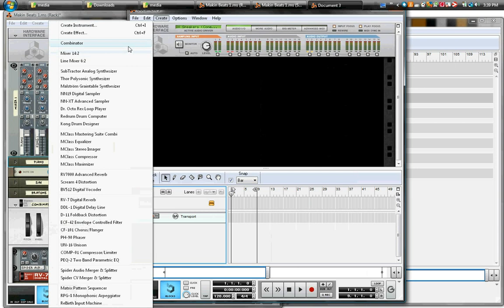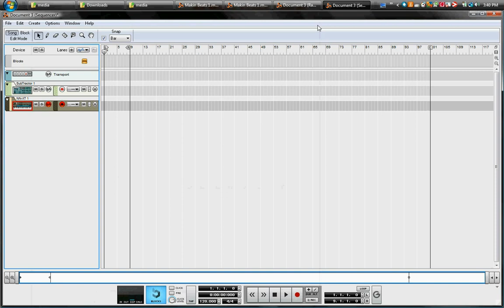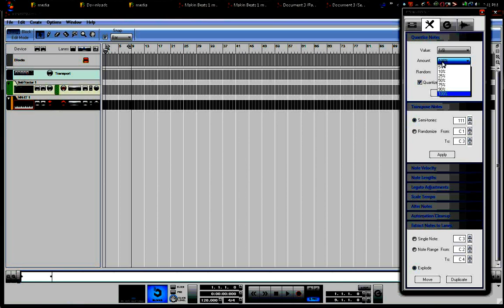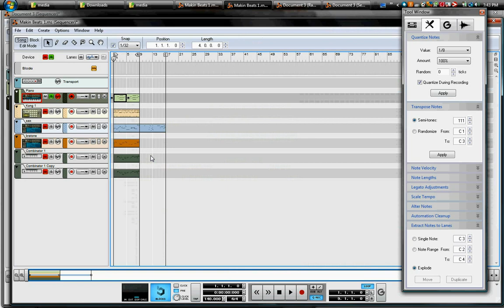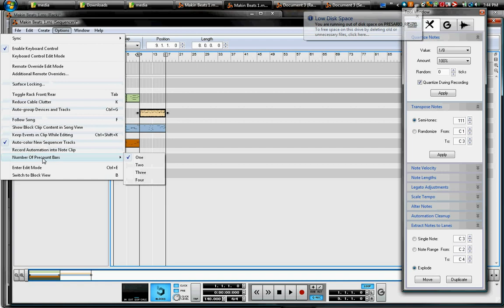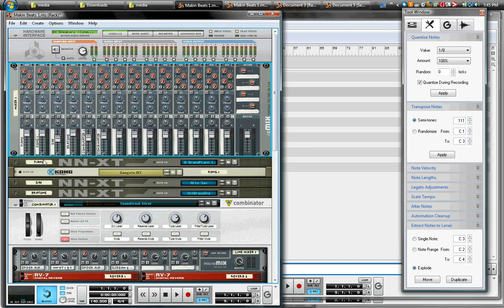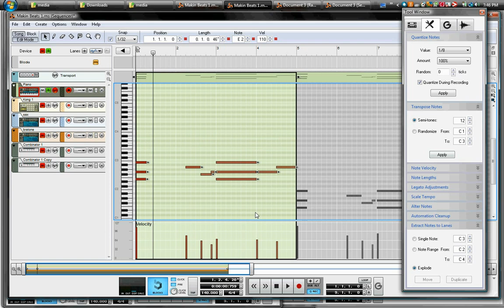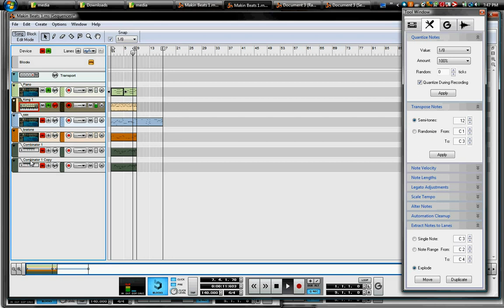How to Make a Beat in Reason 5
Reason 5 Beginner Tutorial Walk thru to get you making beats.This tutorial is attended as an aid to get beginners started with Reason.It goes through the process in an A to B style.